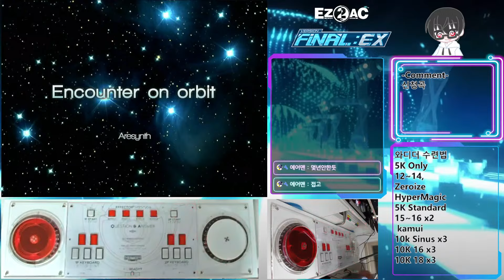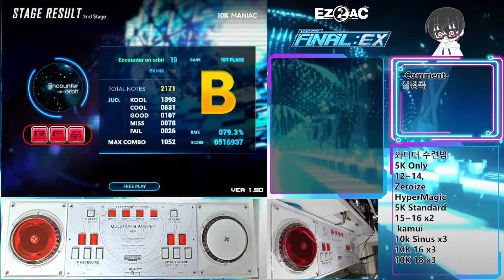[EZ2AC] 10K Encounter on orbit 19 (B 79.3%)